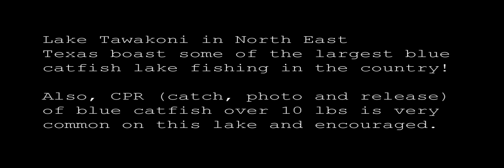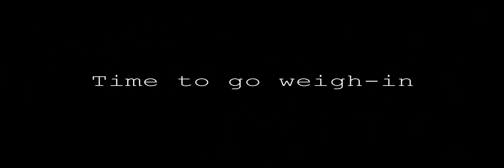Cabelas King Kat Tournament Winners on Lake Tawakoni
Michael and Teri Littlejohn pull out a victory on the nation's largest tournament catfish trail held at Lake Tawakoni, Tx.